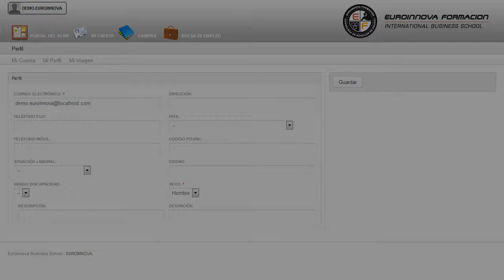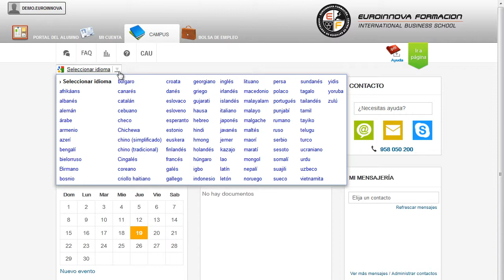Curso Seguridad Informacion - Cursos Online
Curso Práctico: Seguridad de la Información
 ¿Quiere acrecentar sus conocimientos? Matricúlese y fórmese sobre: su curso, consigue una formación en esta área con el CURSO ONLINE de su curso. El CURSO ONLINE ofertado ofrece el conocimiento necesario para gestionar el departamento de calidad de una empresa, así como para conocer los elementos que intervienen en el proceso de certificación en el área de la Seguridad de la Información. Hágase todo un profesional de la materia en: su curso, puede obtener aquellos conceptos más relevantes con la realización del CURSO ONLINE de su curso. Curso Práctico Seguridad de la Información está dirigido a profesionales que manejan información de cualquier nivel y tipo y que desean conocer, aplicar, implantar y llevar a cabo el proceso de auditoría de sistemas de seguridad de información , de una forma sencilla y práctica, o cualquier persona interesada en mejorar su formación en este campo y ampliar sus conocimientos sobre la temática. Auditor de sistemas de calidad, Directivos del departamento de calidad, Consultor en seguridad de sistemas de la información, Ingeniero de comunicación de voz y datos, Administrador de redes y sistemas, Auditores técnicos de seguridad, Experto en el desarrollo de aplicaciones y servicios webs seguros. Adquiere nuevas experiencias en: su curso. Curso Práctico Seguridad de la Información tiene como objetivos: - definir el concepto y elementos fundamentales de la seguridad de la información. Consiga su título con nuestro CURSO ONLINE Curso Práctico: Seguridad de la Información, en el que aprenderás conocer los elementos que podrían incluirse en el documento de política de seguridad de cualquier organización. La metodología a seguir es ir avanzando a lo largo del itinerario de aprendizaje online, que cuenta con una serie de temas y ejercicios.